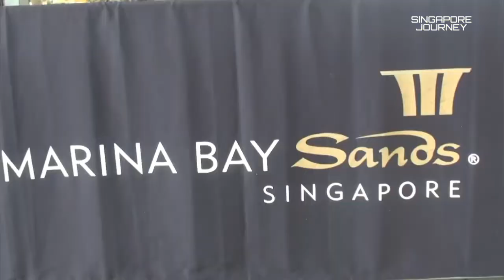BEAUTIFUL JOURNEY IN SINGAPORE - SOUTH EAST ASIA